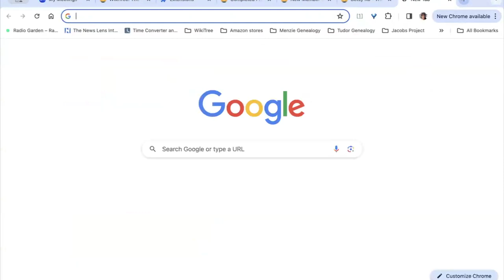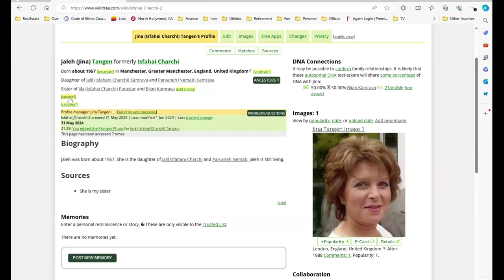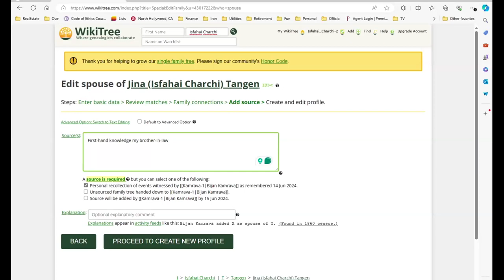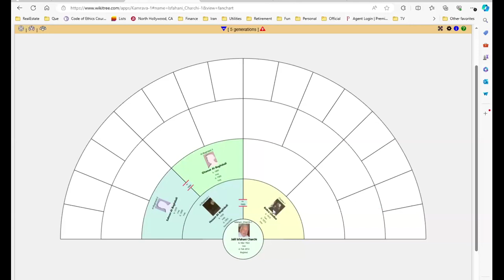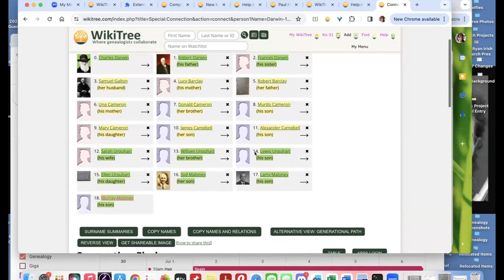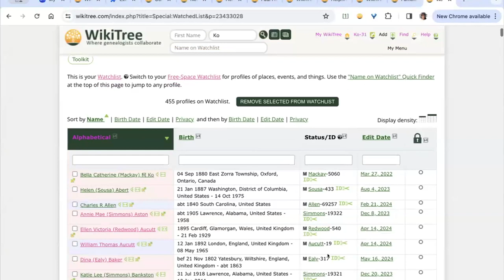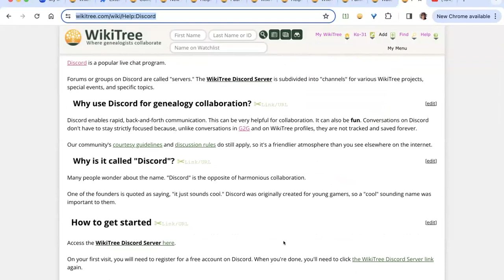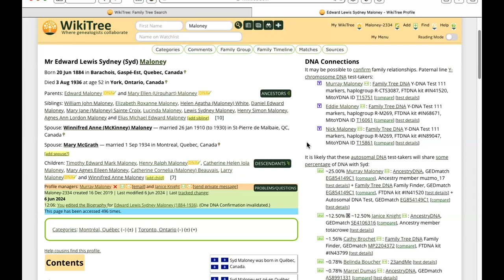New Member Q & A with @fluteroots 1 of 2 (June 2024)